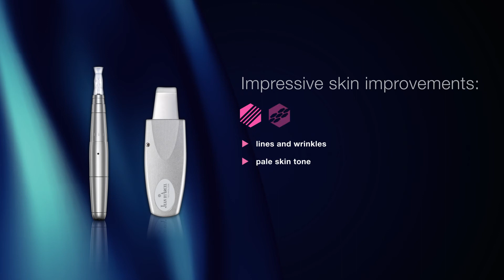MultiNeedling Pro international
Meso therapy with MicroNeedling.

MicroNeedling by JEAN D’ARCEL ensures impressive results.
This gentle method is a non-invasive technique for temporarily opening the epidermal hydrolipidic barrier so that highly-effective cosmetic substances can optimally penetrate into the skin.
This involves a pleasant medical beauty treatment which reduces the depth of wrinkles and improves the skin‘s texture.

The even, gentle perforation method activates the skin‘s native regeneration process and the microcirculation, stimulates
the formation of native collagen and elastin, and thereby „pads out“ wrinkles from the inside.

Prevent wrinkles and loss of contour from taking hold!